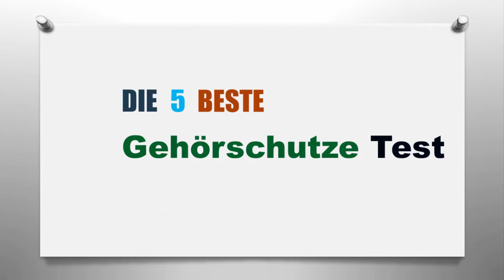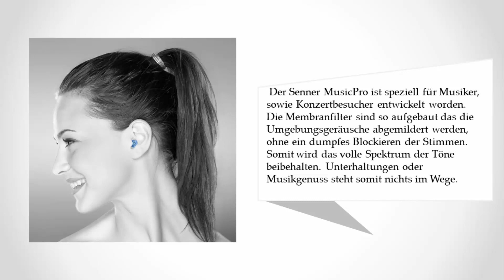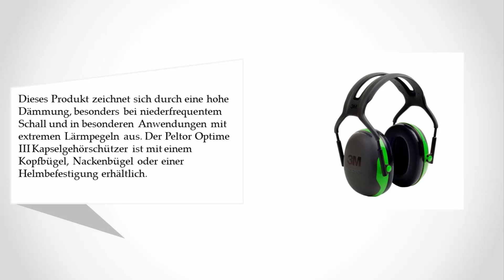Besten Gehörschutze Test - Updated